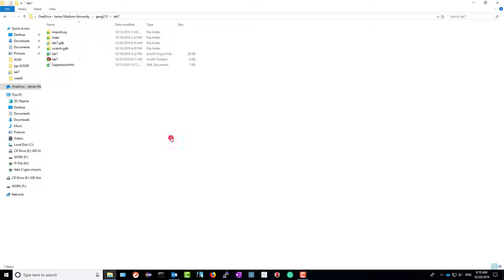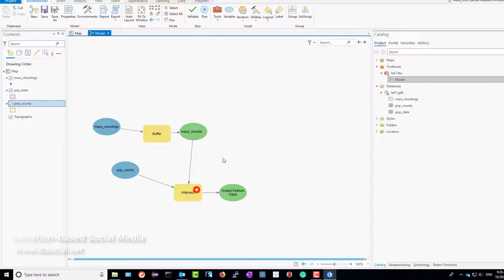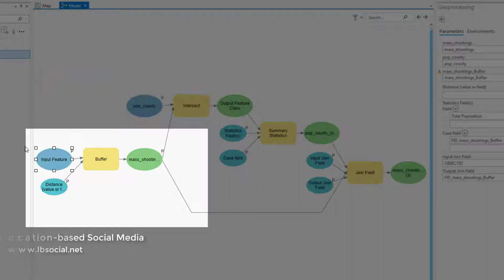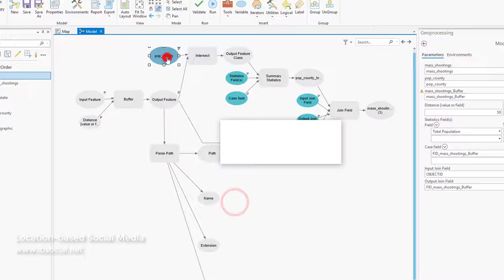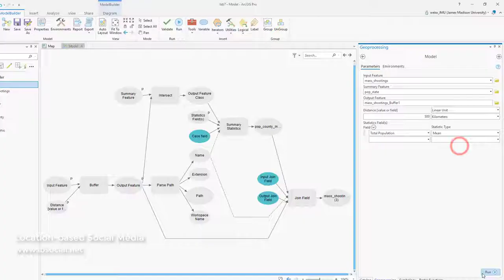Use ModelBuilder to Create Tools in AcrGIS Pro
This video teaches how to create a simple geoprocessing tool in ArcGIS Pro with the ModelBuilder.